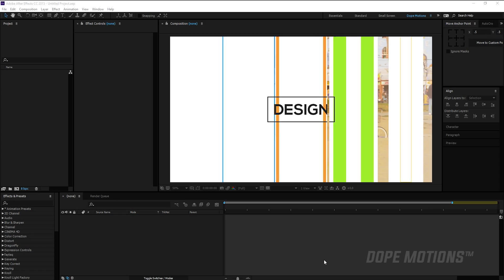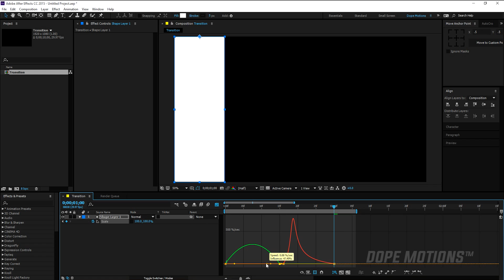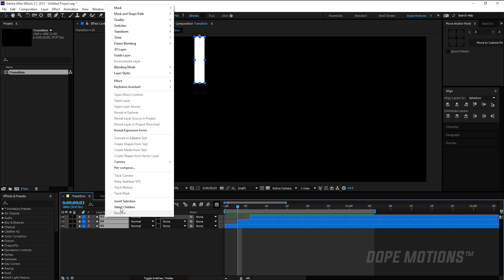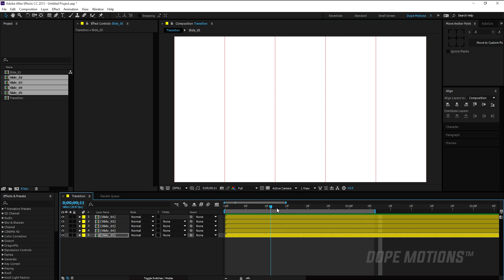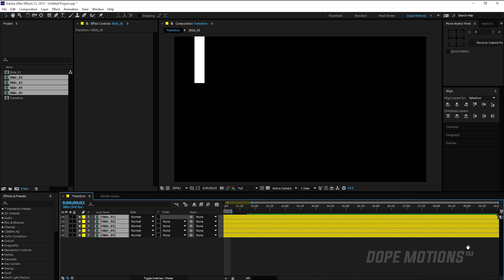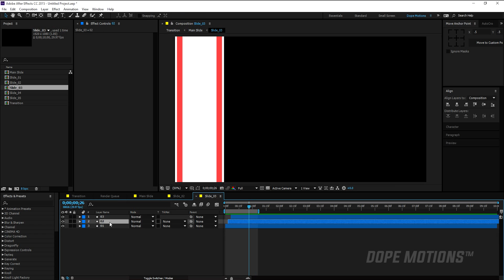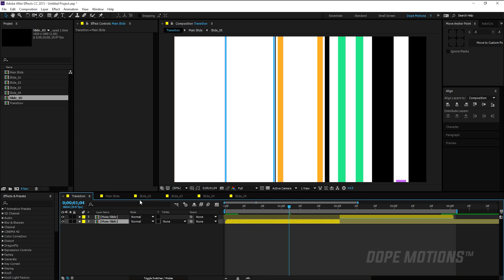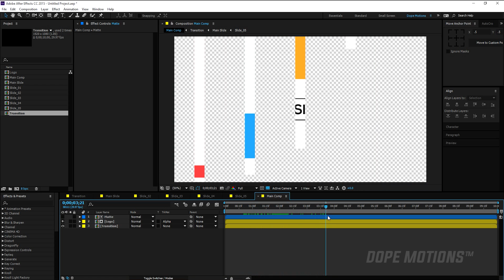After Effects Tutorial : Clean & Simple 2D Transition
Hey guys in this tutorial we will learn how to create Clean and Simple Custom 2D Transition in After Effects using Shape layers so i hope you will learn something new today!

Like my videos? Hate my videos? Let me know, I'm happy to help if you've got questions

► Stay Raw! Stay Creative!